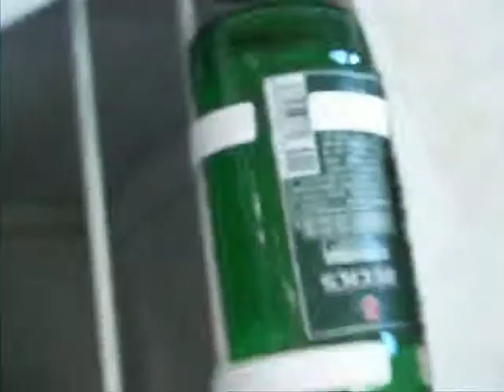LA FIESTA Y LA ACESINA 006